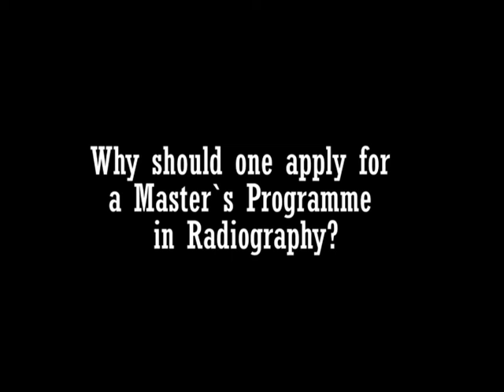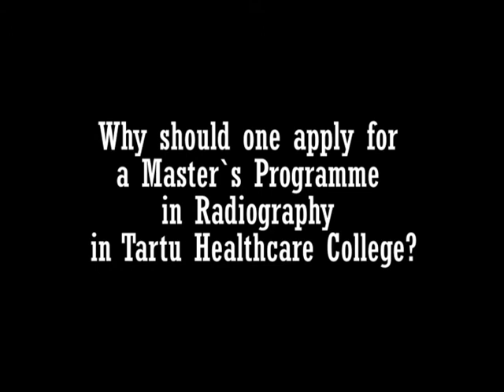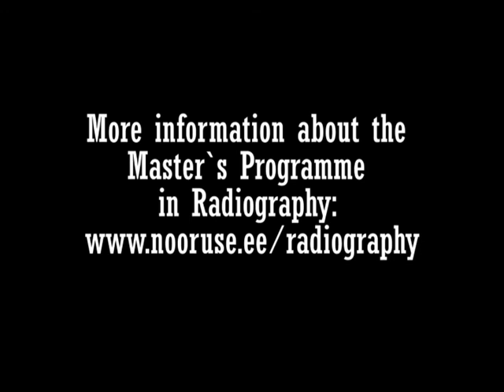Master`s Programme in Radiography